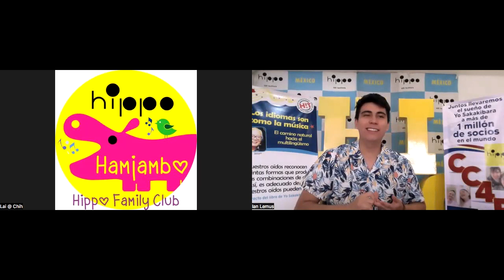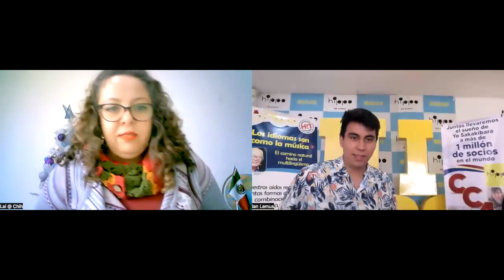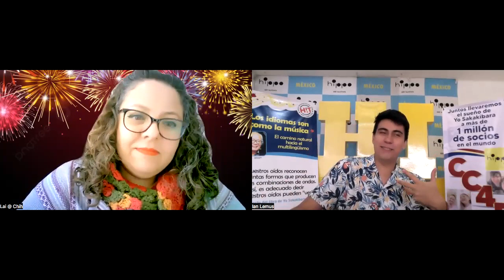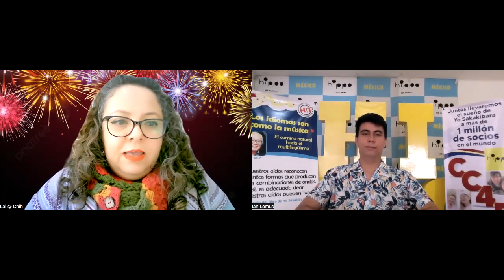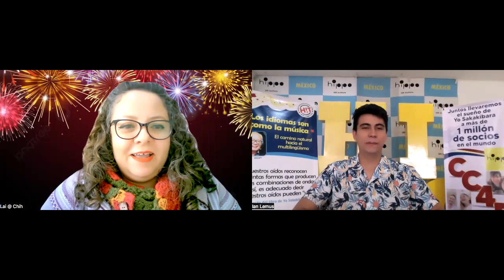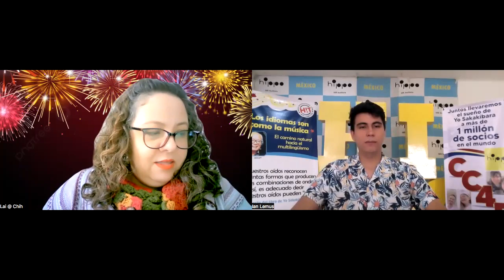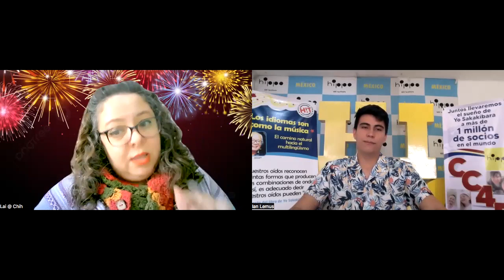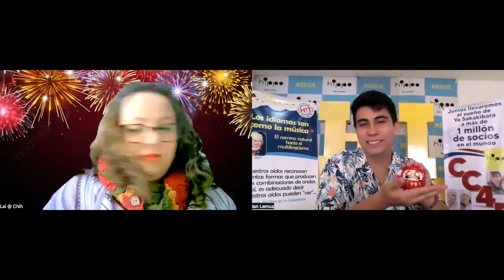FelloWebinar Sentaki #10 | Especial de Fin de Año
¡Feliz Año Nuevo! Happy New Year, amigos! Akemashite Ometetou!

Hoy en el Sentaki, vamos a revivir los momentos más increíbles del 2023 en Hippo. Esos momentos que nos hicieron saltar de alegría, que nos enseñaron algo nuevo, y que dejaron una huella imborrable en nuestros corazones. ¿Cuáles fueron tus momentos favoritos del 2023 en Hippo? ¡Compártelos con nosotros y celebremos juntos!

Así que prepárate, ponte cómodo, y acompáñanos en este viaje lleno de emoción y buena vibra.
¡El 2024 nos espera con más multilingüismo, actividades internacionales y amigos del mundo!